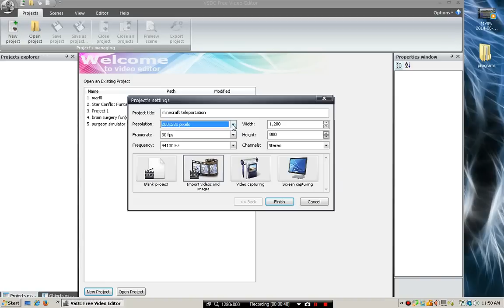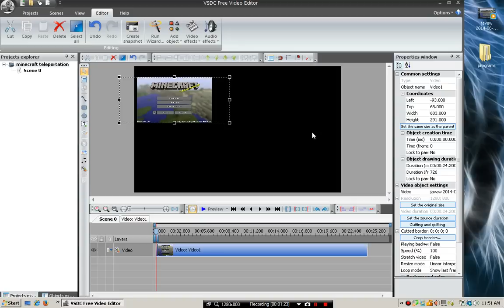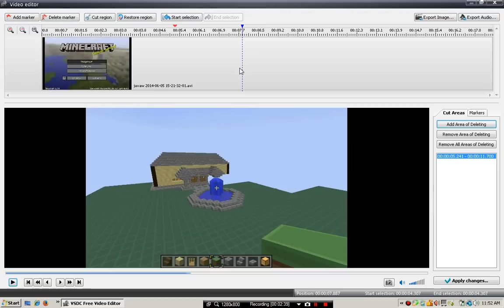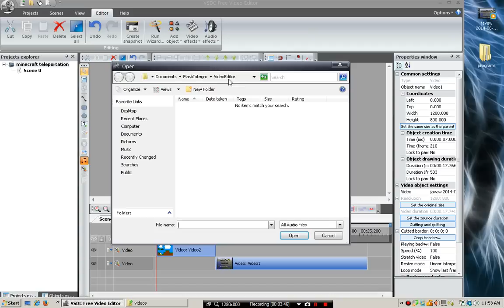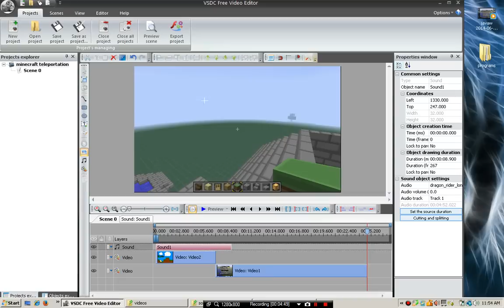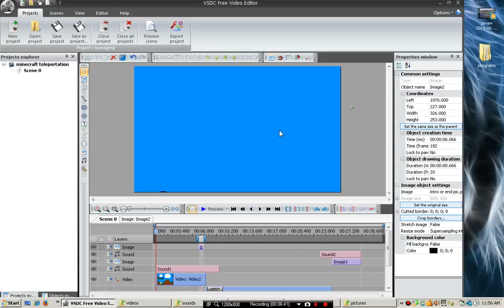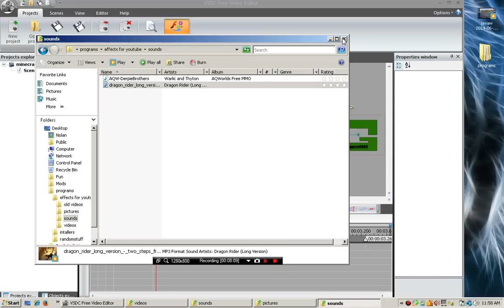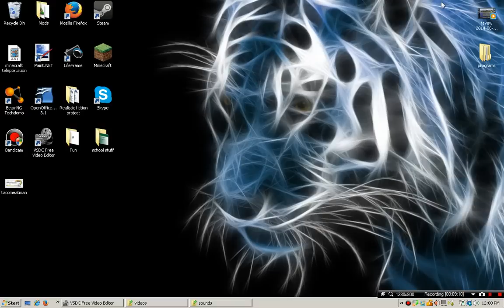How to use the VSDC Free Video Editor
This is a nice tutorial of how to us the VSDC Free Video Editor!

Want to make good gaming videos? This is for you!!!

download the VSDC Free Video Editor here(just wait and skip ad :D)